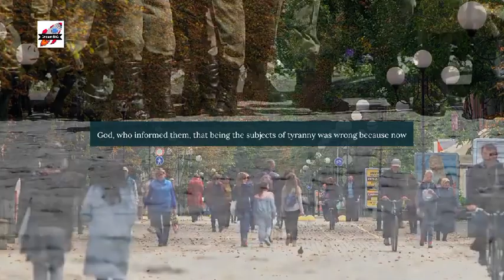Unstoppable - Jordan Peterson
1)This video has no negative impact on the original works (It would actually be positive for them)
2)This video is also for teaching purposes.
3)It is not transformative in nature.
4)I only used bits and pieces of videos to get the point across where necessary.